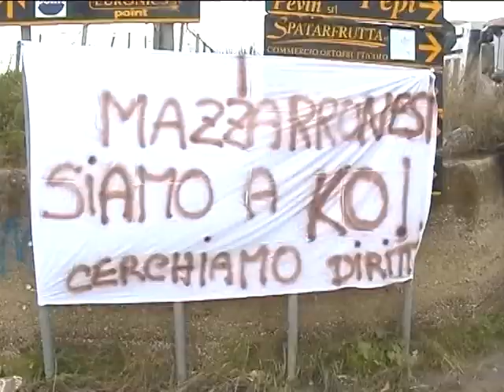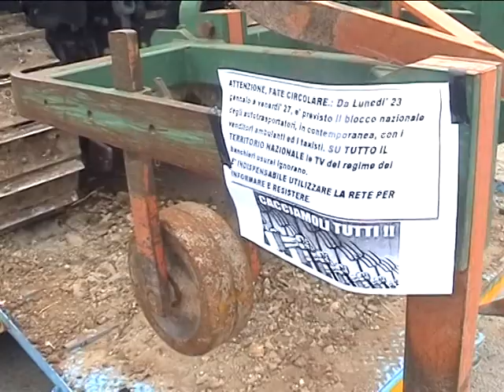Mazzarrone, presidio contro crisi indotto uva da tavola Consorzio Igp di Mazzarrone.mpg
A Mazzarrone la protesta contro il caro vita e la crisi economica parte con una settimana di ritardo, rispetto le altre zone della Sicilia. Il paese dell'uva Italia non riesce più a produrre reddito, rispetto gli anni passati. I produttori e gli operatori economici, stanchi della crisi dell'indotto, stanno, purtroppo, anche licenziando. Cionostante Mazzarrone dia lavoro a molti paesi della zona, fra cui Caltagirone, Grammichele, Ramacca, Niscemi, Licodia Eubea e altri ancora.